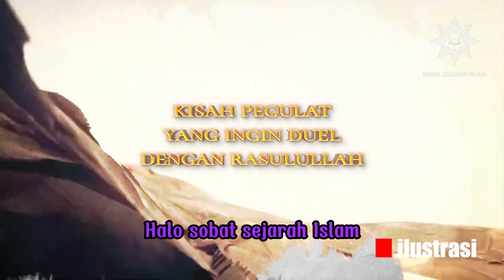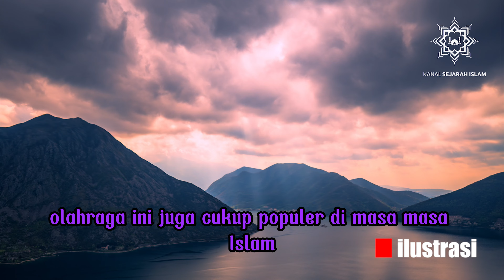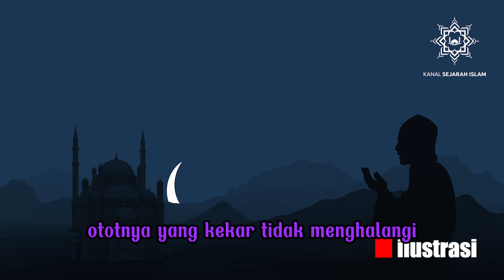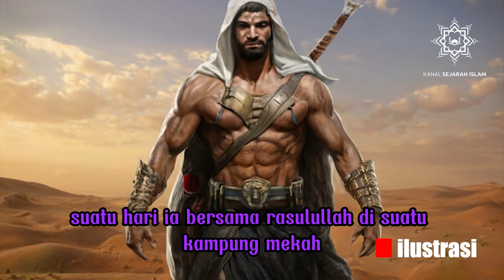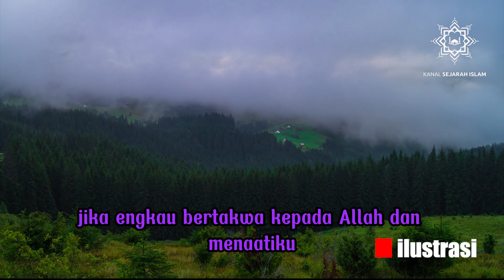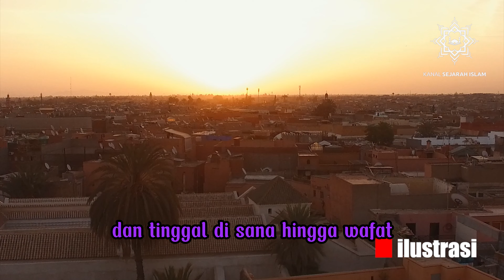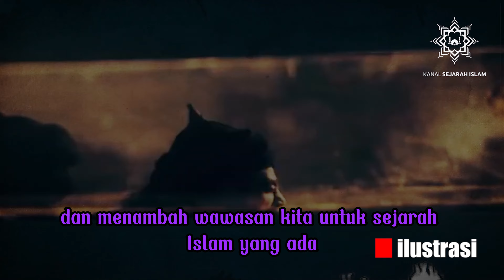RUKANAH - Pegulat Zaman Rasulullah yang Menantang Rasulullah Hingga Mendapatkan Hidayah -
Namanya adalah Rukanah bin Abdu Yazid bin Hisyam bin Abdul Muthalib bin Abdu Manaf al-Muthallibi. Ia adalah seorang pemimpin Arab yang terkenal dengan kekuatannya. Walaupun badannya kekar dan besar, Rukanah tetap lincah dalam berkuda.
Rukanah adalah seorang laki-laki kuat. Ia masih dalam kemusyrikan di awal-awal datangnya risalah kenabian Muhammad ﷺ. Ia begitu tenar sebagai seorang pegulat hebat. Tidak ada seorang pun yang mampu menguncinya hingga tergeletak di tanah. Postur tubuh dan perawakannya yang besar tampak begitu kentara. Terlihat mencolok dibanding orang-orang di sekelilingnya.